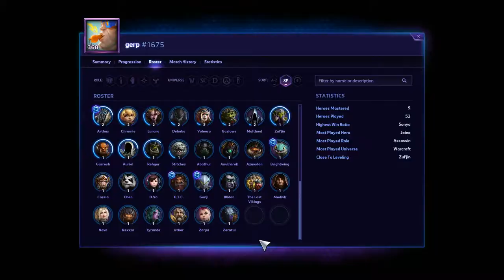Podcaster's League: Wind Down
The Core dudes and Kristen put in a lot of work this season. While we get some team league done with the season ending, quick match takes hold.
00:15 - ETC - Warhead Junction Team League
33:03 - Murky - Infernal Shrines Quick Match
55:57 - Cassia - Warhead Junction Quick Match

Gerp - @ScottJohnson - The Core
Revandawn - @JonJagger - The Core
Gorath - @BeauSchwartz - The Core
DrmDestryr - @DrmDestryr - Heroes Forge